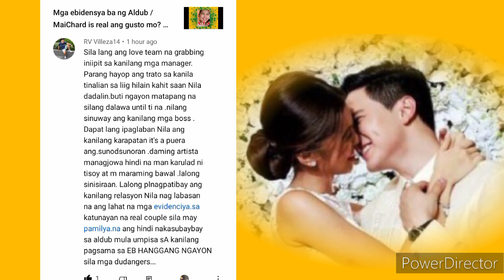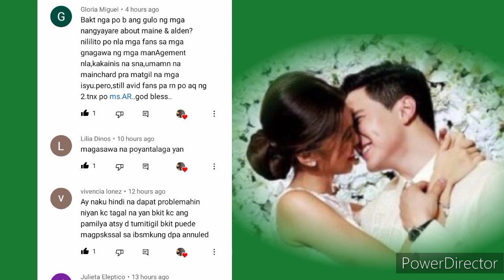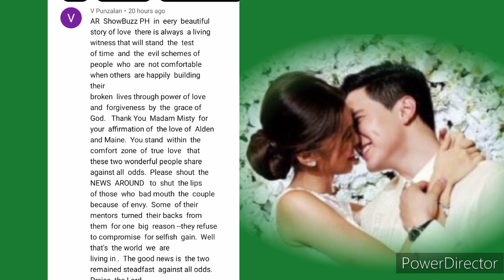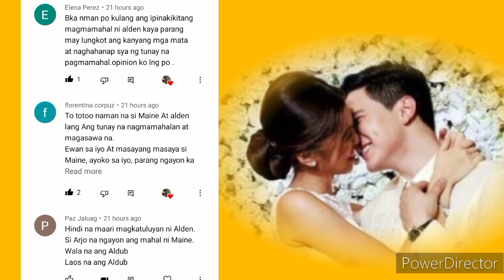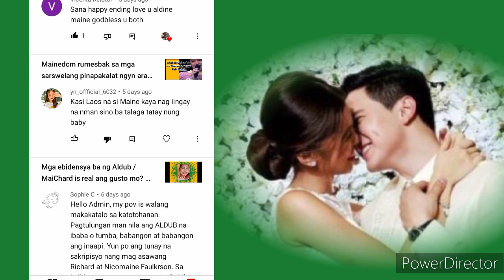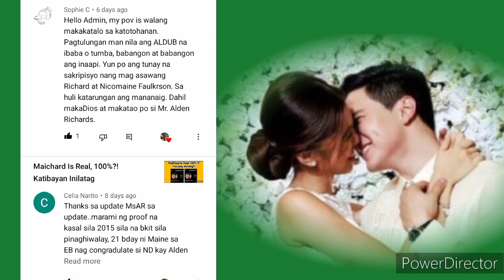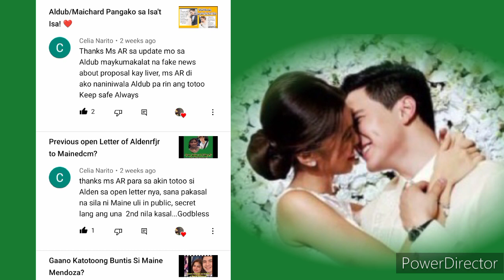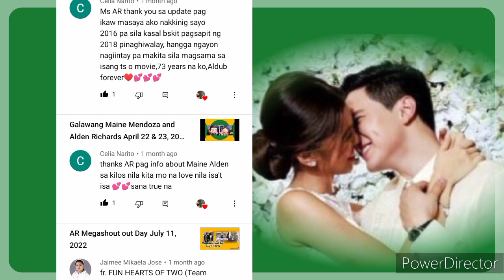AR Megashout Out Day August 23, 2022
Our Megashout out will be shown in Facebook Page see you there!